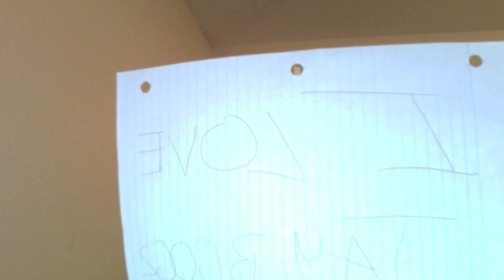Jay Boogz (We in The Buildin)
Jay Boogz comin up in the studio DOWNLOAD! VISIT ME ON SOUNDCLOUD,